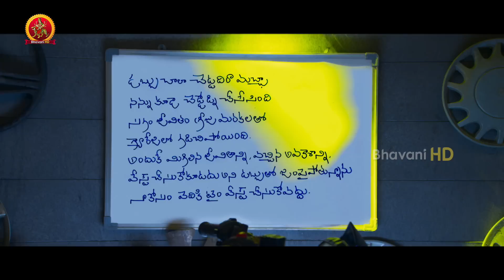Babji Escapes With Anu Emmanuel Money - Twist Scene || Kittu Unnadu Jagratha Movie Scenes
Watch Kittu Unnadu Jagratha Movie Scenes.

Starring: Raj Tarun, Anu Emmanuel, Arbaaz Khan, Nagendra Babu, Prudhviraj, Raghu Babu, Raja Ravindra, Thagubothu Ramesh And Among Others.
Director: Vamshi Krishna Naidu.
Producer: Ramabrahmam Sunkara.